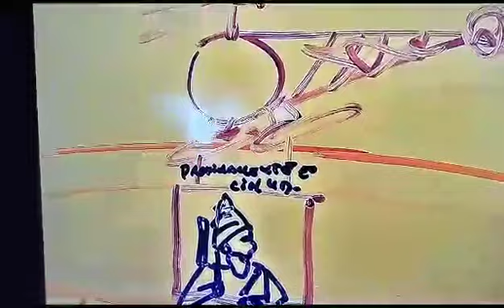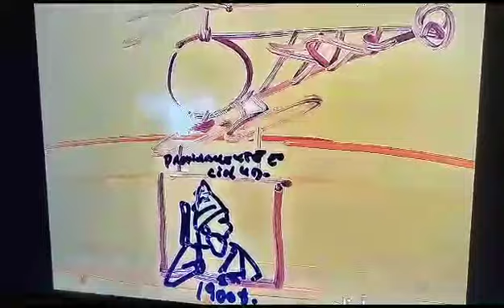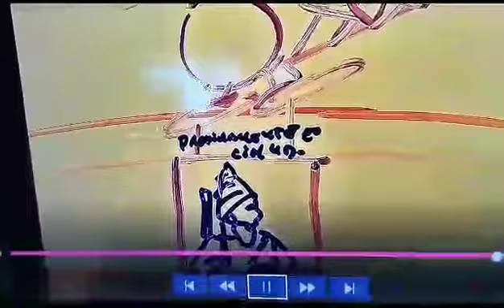Próximamente En Cine 4 D 1.900$